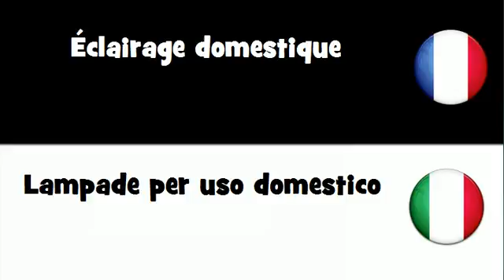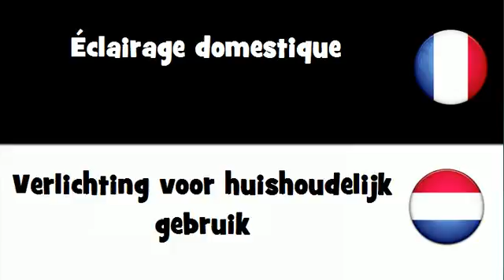Dites le en 20 langues # Éclairage domestique